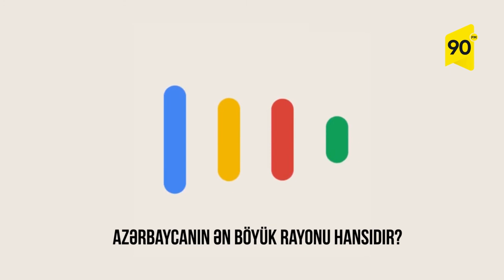Azərbaycanın ən böyük rayonu (2021)